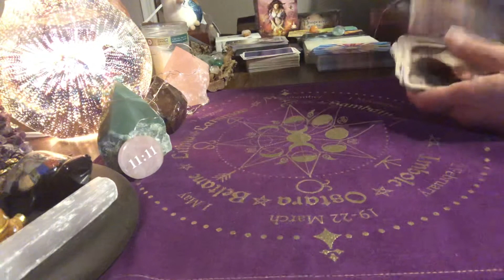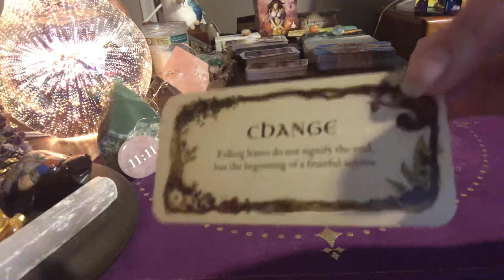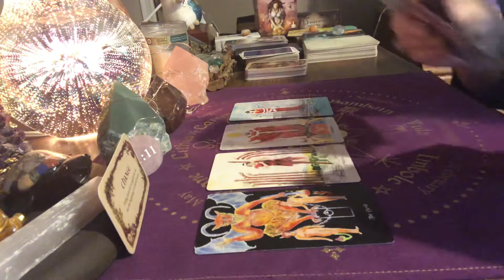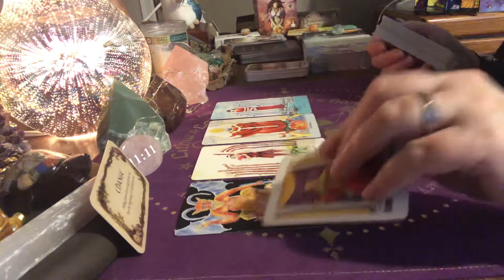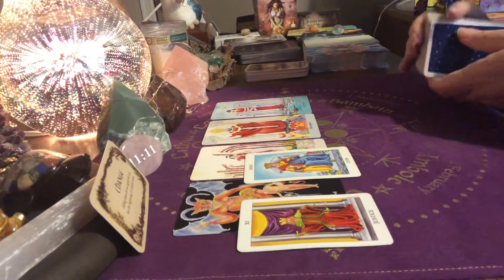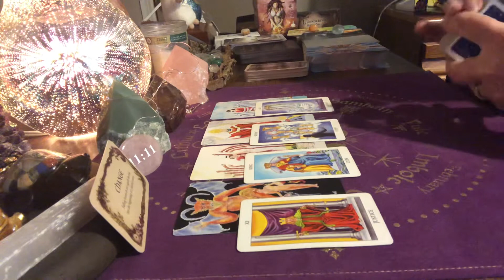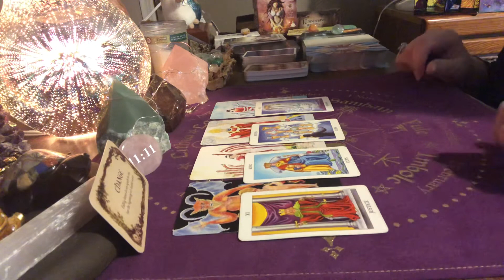Daily Tarot Card Reading For Wednesday June 9th, 2021 Change Is Coming!